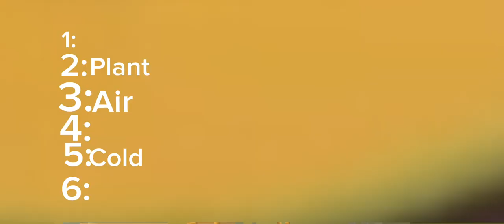Ranking all common wubboxs also ethereal:7 wublin:8